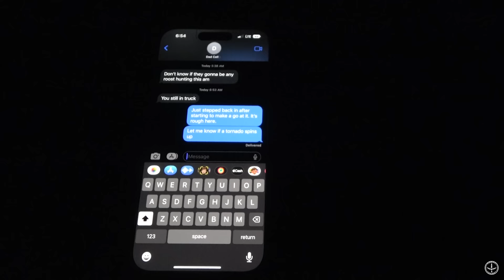RAINY WEATHER OPENING DAY GOBBLER | HOMEWORK PAYS OFF for a FINE GEORGIA LONGBEARD- Pinhoti 2023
The weather did not cooperate for opening day of Georgia turkey season but that doesn't mean we weren't there for it!

The GEAR we USE:
Miscellaneous:
Leg Gaitors
Water Bladder I use in vest
Gun Setup: